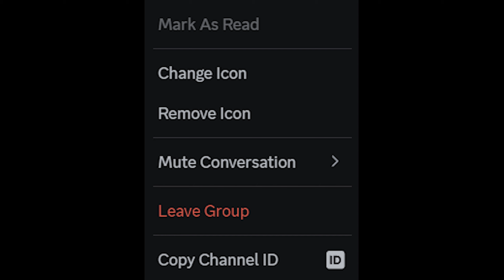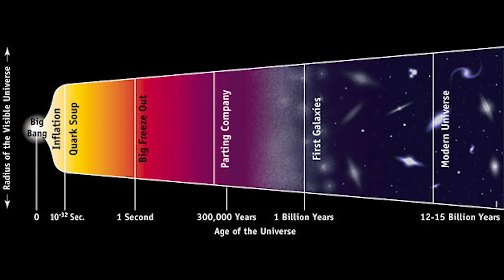Discord is getting ADS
discord is gonna start giving u ads